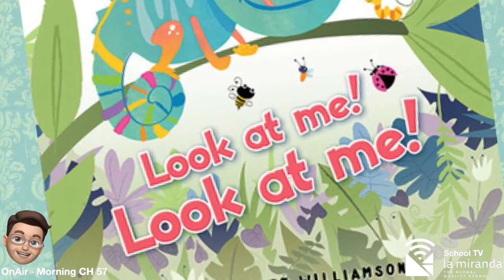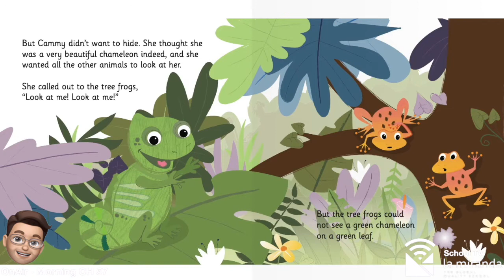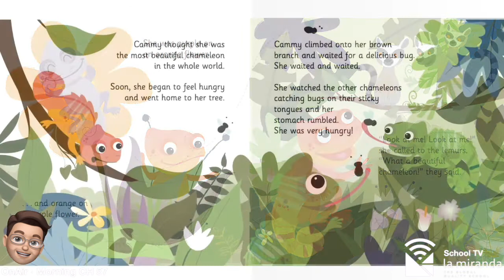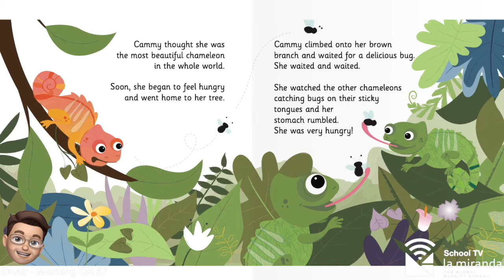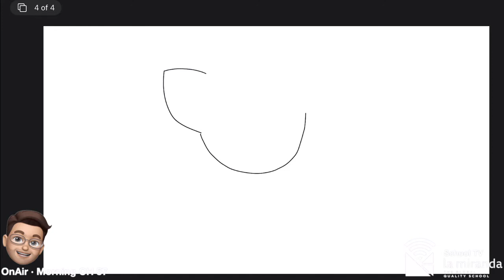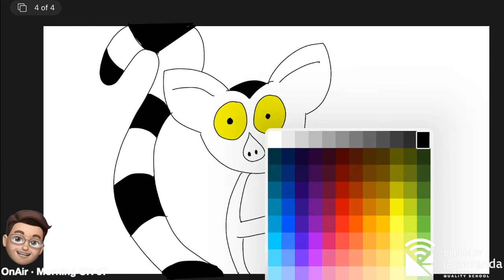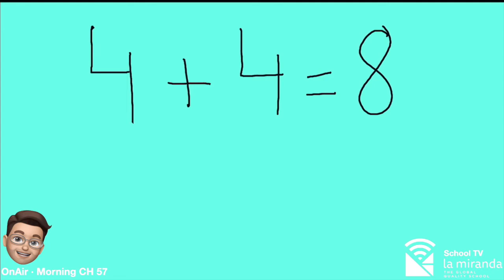La Miranda School TV On Air 57